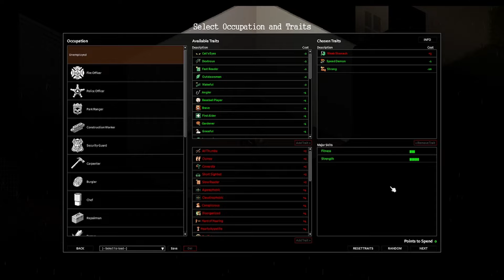DON'T MAKE THIS SAME MISTAKE | Project Zomboid